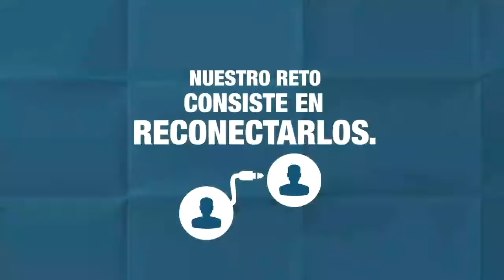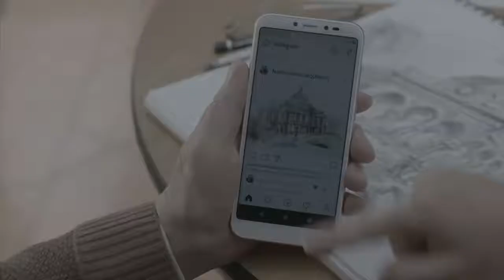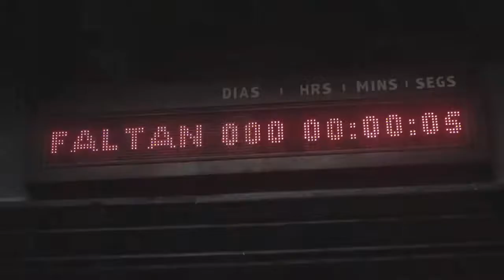REEL 2019 AUDIDEA© JUAN LINO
Reel de alguna producciones musicales realizadas durante el 2019